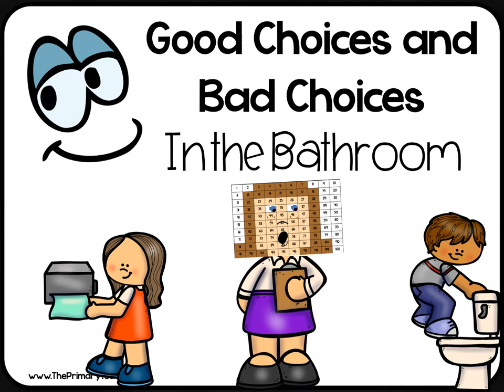Bathroom Behavior Good Choices and Bad Choices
This video is a part of the School Behavior bundle.